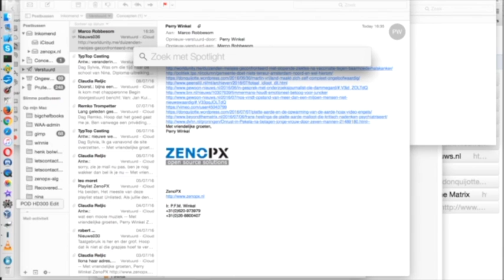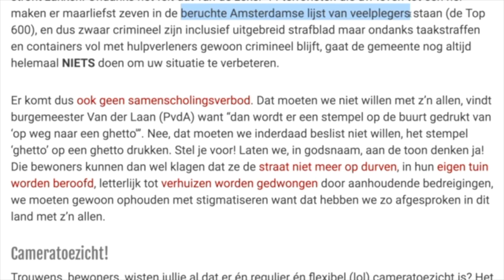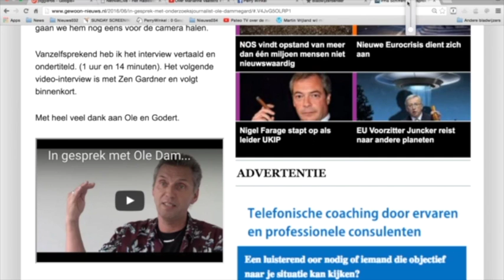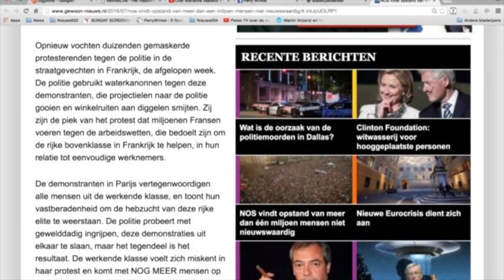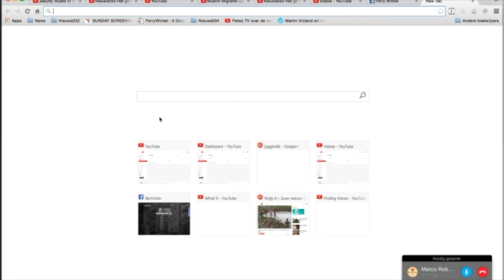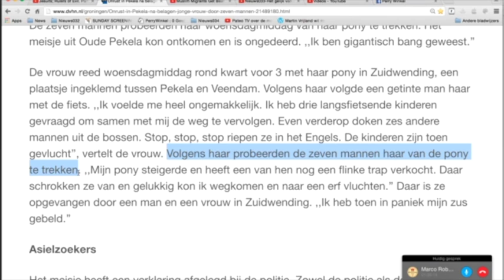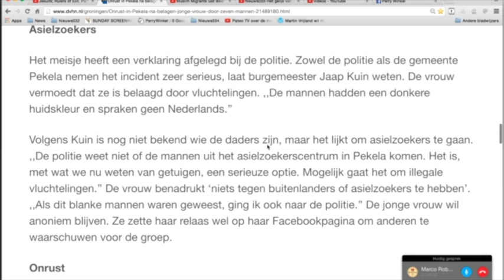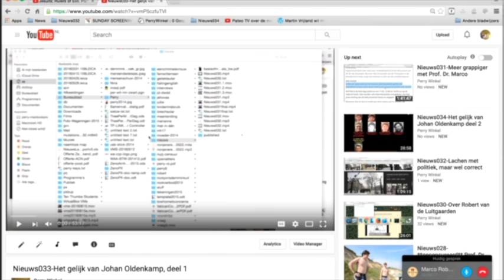Nieuws036-Echt weer een mislukte uitzending, maar met Prof. Dr. Marco Robbesom.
Pretzels als Joods voedsel. Communicatieproblemen. Normaal tussen mannen en vrouwen. Medelijden met kleurlingen maar Marco Robessom weet daar een antwoord op. Tour d'Afric. Deze keer werkt Marco Robessom zijn skype. Micky Mouse en de kinderen. Als je kinderen krijgt wordt je eerder ouder volgens Marco Robessom en hij probeert om een beetje racistisch over te komen. Perry Winkel stelt voor om de wapenwet iets seksistischer te maken. Marco Robessom ziet geen meerwaarde in het neuken van kinderen. Als je vrouwen/kinderen wil verkrachten, kan je beter geen boer uit de Achterhoek zijn, beter een immigrant/Noord-Afrikaan.